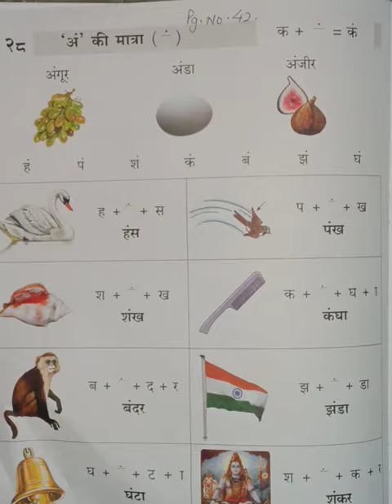Class first Sub :-Hindi ,,'अं की मात्रा '